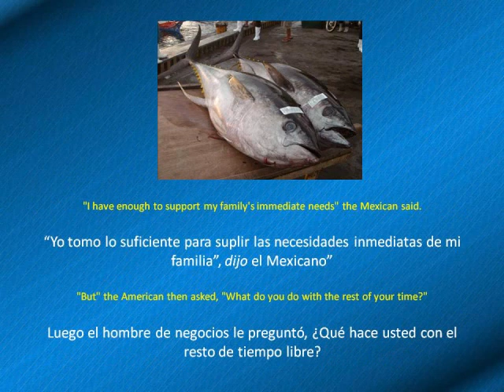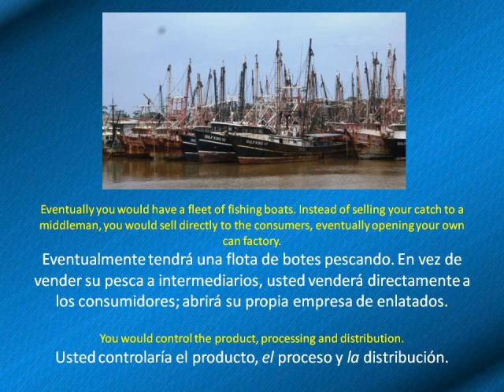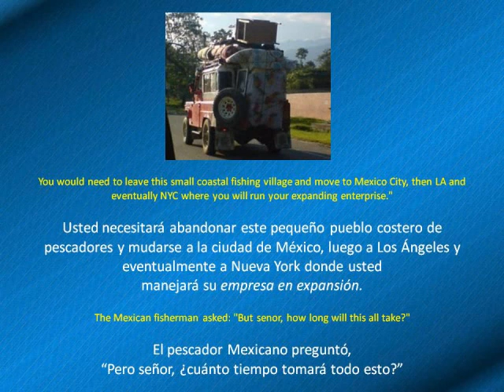El sueño americano wav.wmv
La visión del hombre de negocios ambicioso frente a la forma de vida de un humilde pescador: la "visión de progreso" y la vida llana y despreocupada, no sé qué tan feliz, de un humilde pescador...